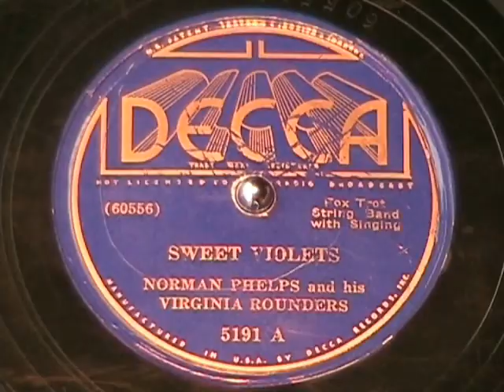SWEET VIOLETS by Normans Phelps and his Virginia Rounders 1936